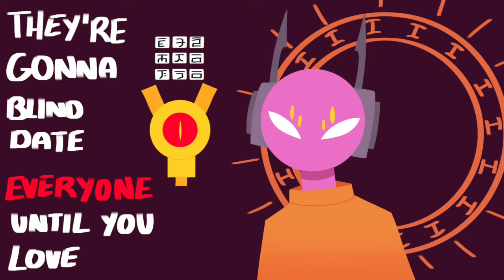- DIGITAL SILENCE - Artificer Rainworld pmv (tw: SPOILERS, shaking, blood)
tw video contains shaking (very mild but still), blood and death

damn it's been 4 months??? I did not plan to take this long to post something but uhhh yeah

I've been getting into Rainworld lately + bought the game a few weeks ago!! (without downpour tho) and I've also been OBSESSED with the Artificer so decided to do a little something! I've always wanted to do a video with this song in specific and I believe it fits Artificer extremely well

(edit: I bought downpour LMAOO)

also small disclaimer I did NOT play Artificers campaign because, as I mentioned, I didn't buy the Downpour DLC although I plan to someday if i finish the main game. I only know about artificer through Wikipedia, gameplays and animations so excuse me if the pmv isn't really 100% according to her story

characters shown:
The Artificer
Arti's slugpups
Five Pebbles
Sofanthiel
random scavengers
Scavenger Chieftain